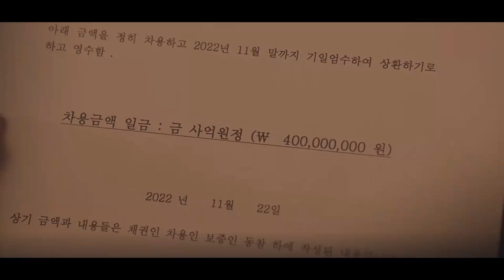Part 1 - 3 The perfect deal (2023) |Episode 1 - 3 | review & recap |KDrama | drama | end sub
Native Title: 거래
Also Known As: Deal , The Deal
Genres: Thriller, Crime, Drama
Lee Joon Sung, Song Jae Hyo, and Park Min Woo graduated from high school together and are now in their twenties. Joon Sung was a rising soccer star during high school, but his dreams were shattered. After losing his way for a while, he decides to get his life back together. Jae Hyo, who went by the name Lee Jun Sung in high school, is currently attending medical school. Min Woo is the only son of a wealthy family.

The three friends meet up for drinks, and Jae Hyo, who is facing a personal crisis, enlists the help of Jun Sung and Min Woo. To avoid trouble for himself, he impulsively instigates a fake kidnapping of Min Woo with the goal of getting a billion won. After the kidnapping is staged, though, things take an unexpected turn, and the ensuing complications lead all three of them down a dark and turbulent path.